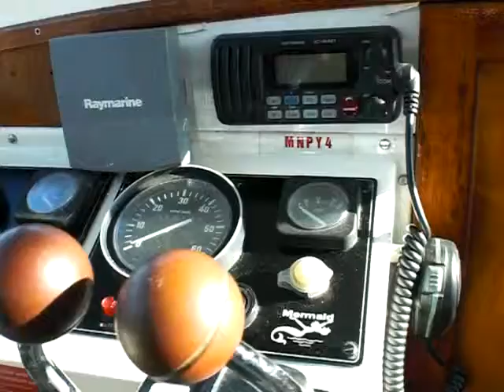Seaward 23 Twin Screw - Boatshed.com - Boat Ref#201214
Seaward 23 Twin Screw for sale with Boatshed Poole Photos and video taken by Boatshed Poole